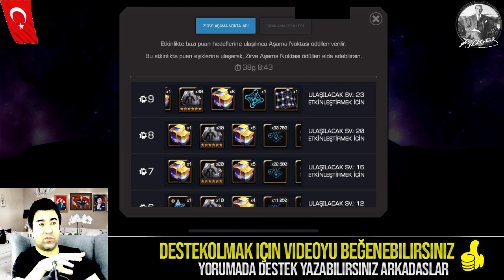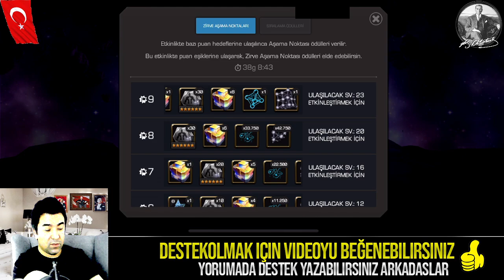15,844 PRESTIJ - TRHUNDA NELER OLUYOR ? MCOC - MARVEL ŞAMPİYONLAR TURNUVASI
mcoc canlı yayınları, mcoc nerf, mcoc buff, mcoc haberleri, mcoc savaş alanları,
mcoc battle grounds. yani mcoc ile ilgili herşeyi paylaştığımız

Keyifli seyirler .

15,844 PRESTIJ - TRHUNDA NELER OLUYOR ? MCOC - MARVEL ŞAMPİYONLAR TURNUVASI